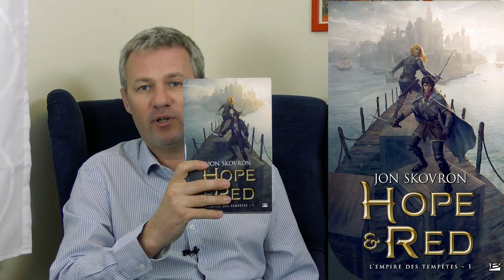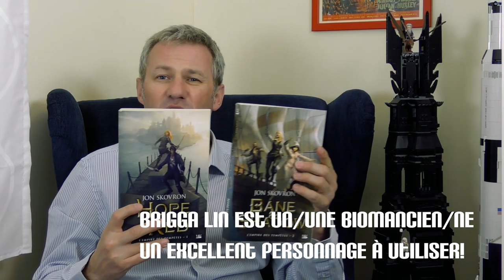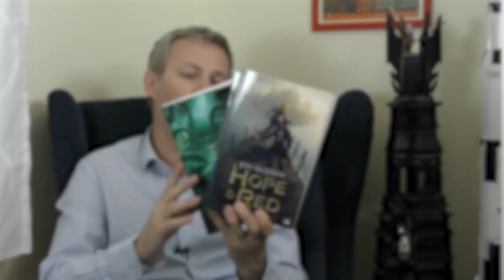Capsule # 14 - 📚La Trilogie de l'Empire des Tempêtes (Bragelonne)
La trilogie de l'Empire des Tempêtes de Jon Skovron touche à sa fin. Hope et Red nous quittent (et les autres) après de belles aventures qui se dévorent, servies par un style incisif et agréable et par des personnages très attachants et hauts en couleurs. Chez @BragelonneFR